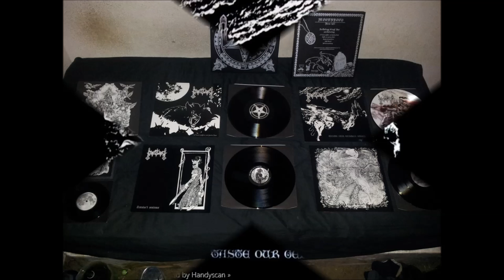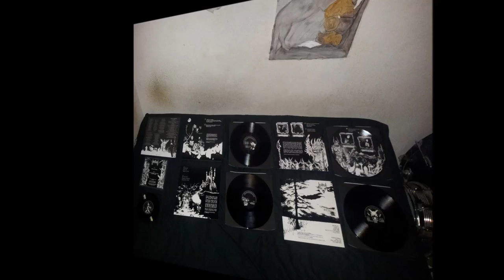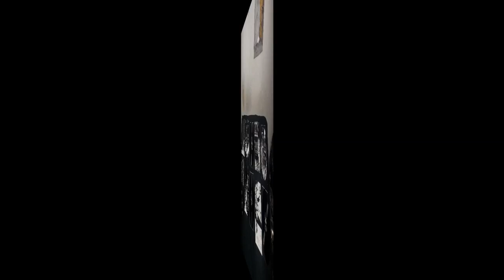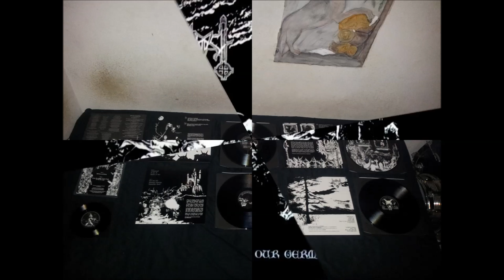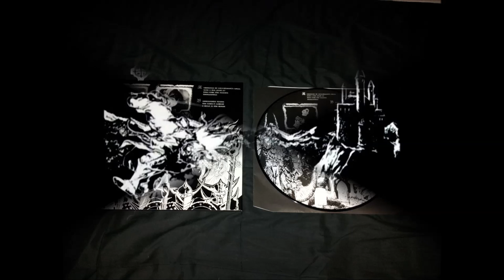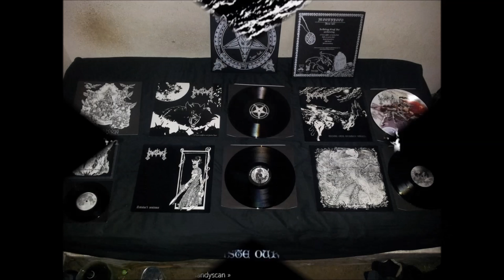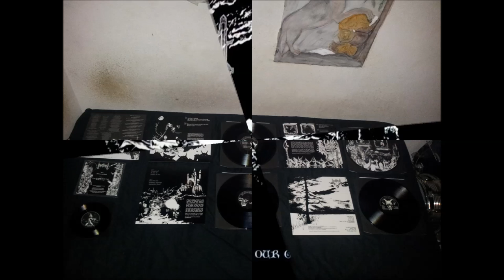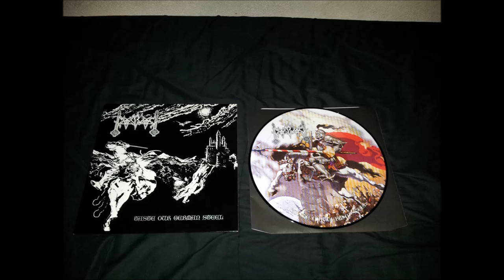Moonblood - Taste Our German Steel - From Hell Boxset (Full Picture Disk Vinyl Rip)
Moonblood
Taste Our German Steel (From Hell Boxset)
LP Vinyl
2013 Iron Bonehead Productions
Epic Black Metal
Germany

Tracklist:
 Side A:
  1. Embraced By Lyconthropy's Spell [00:00]
  2. Sarg und Tod (Part. II) [07:22]
  3. Then Came the Silence [13:03]
  4. Troglodytin [18:58]
 Side B:
  5. Apocalyptic Vision [23:23]
  6. The Angel's Lament [32:09]
  7. A Walk in the Woods [37:48]

Total Runtime=43:45

Note: This Reissue LP is ONLY AVAILABLE IN THE BOXSET